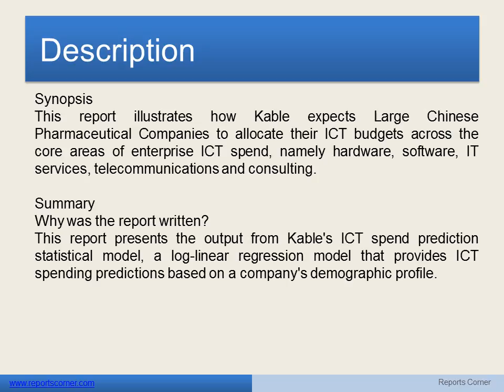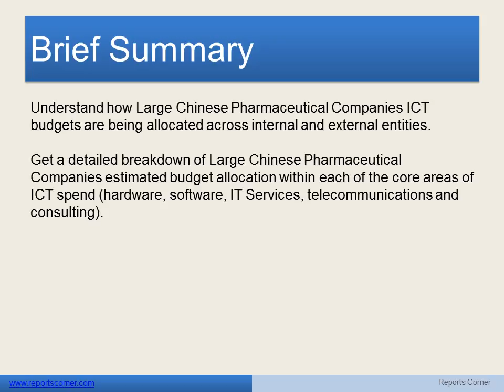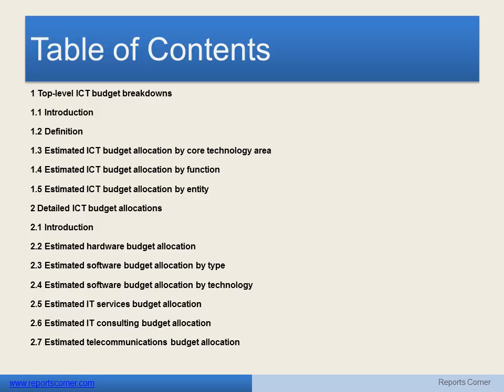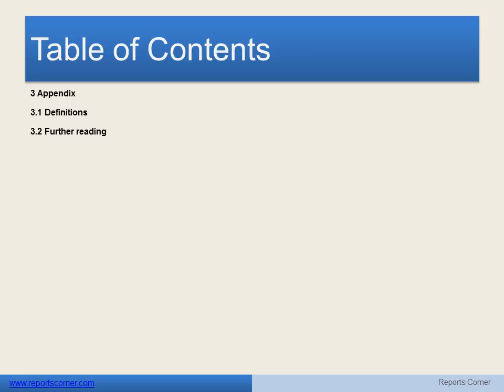ICT Spend Predictions in Large Chinese Pharmaceutical Companies - Reports Corner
Synopsis
This report illustrates how Kable expects Large Chinese Pharmaceutical Companies to allocate their ICT budgets across the core areas of enterprise ICT spend, namely hardware, software, IT services, telecommunications and consulting.